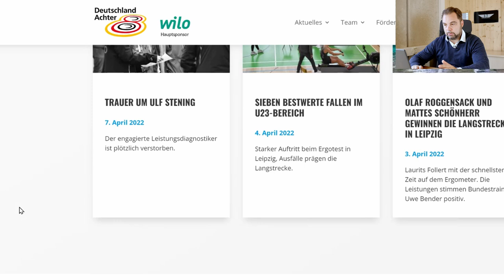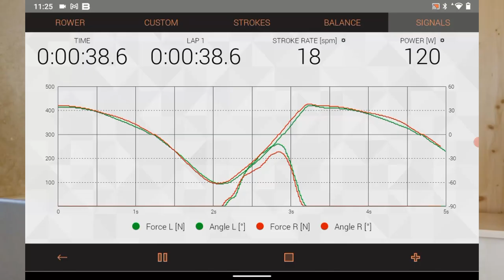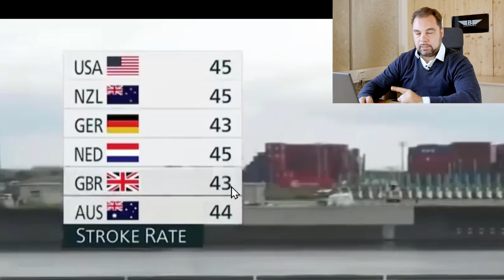Olympic Mens Eight 2021 - Detailed Video Analysis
The Olympic Mens Eight Rowing Final saw a surprise Gold Medal by the Kiwi Eight. New Zealand with Hamish Bond in 2 seat put all their strength into the eight, and won against the German Eight (Deutschlandachter), the British Eight and even against the Dutch Eight (Hollandacht)